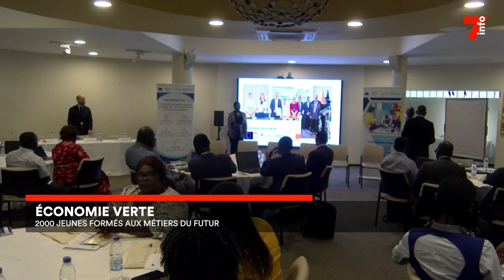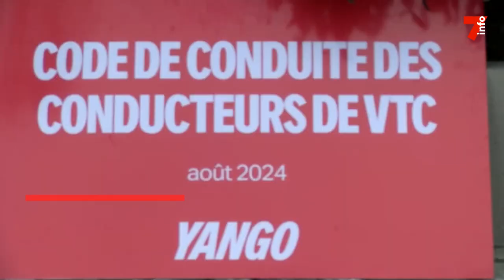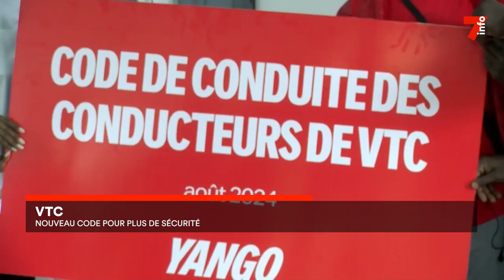Le 7 minutes du 22 octobre 2024 (édition du 19H)